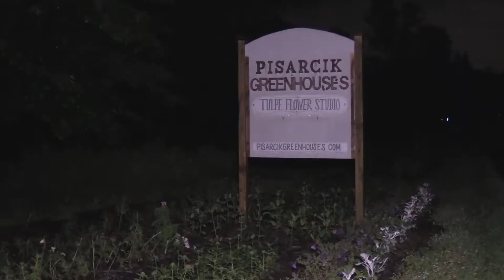Butler Dispatch LLC - Middlesex Township Flooding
This video was shot, directed, produced, and uploaded by Butler Dispatch LLC. No user shall download, screenshot, reupload, sell, broadcast, air, or any form of republishing without a written consent form signed by the Butler Dispatch LLC owner.